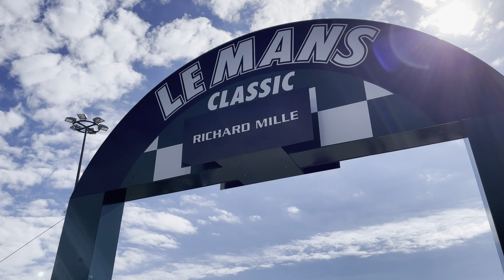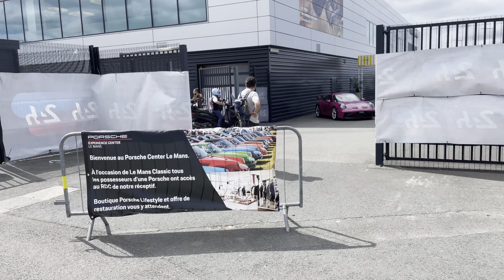Le Mans Classic PORSCHE Club de l Ouest 4K 22.05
0:00 - Enjoy
0:08 - Générique club Porsche de l’Ouest - Intro
0:19 - Entrée et tribune principale
0:31 - Porsche 911 parade
1:08 - Paddocks
2:52 - course vue de la tribune Goodyear
2:44
- 1974 Porsche 911 RSR Turbo. tagged by @renaud
4:52 - Parking officiel Porsche
5:24 - Porsche experience center
5:48 - Porsche hypercar LMP 963
6:22 - course vue du virage Porsche
6:35 - Message de fin
7:55 - Générique de fin - Outro

Etaient présents :
Rihno, David Cbjd, Olivier, Vincent, Roger, Philippe, Patrice, i ragazzi, Francis, Fabien

filmé avec :
12 Pro
Rode

Author : David CORBY
Title : jingle générique intro